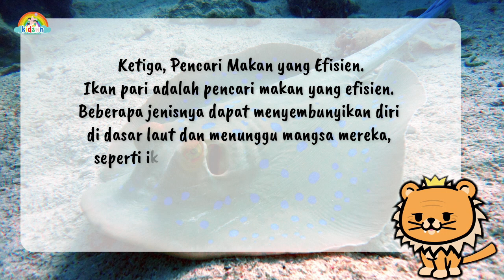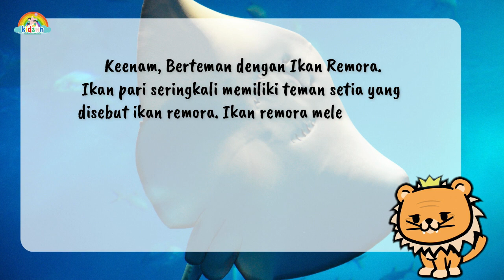IKAN PARI , APA YANG MENARIK ? INI JAWABANNYA ! || Video Edukasi Anak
Halo teman-teman kecil yang selalu penuh semangat! Selamat datang kembali di channel kita yang selalu penuh dengan keceriaan. Hari ini, kita akan menjelajahi keajaiban laut bersama-sama dengan ikan pari dan mengungkap fakta-fakta menarik yang pasti akan membuat kita terkagum-kagum! Jadi, ayo kita mulai petualangan laut kita!

Ikan pari adalah jenis ikan yang termasuk dalam subkelas Elasmobranchii, yaitu ikan bertulang rawan yang memiliki ekor seperti cambuk. Ikan pari memiliki tubuh yang pipih dan lebar, dengan sirip dada yang melebar menyerupai sayap. Ikan pari memiliki celah insang yang terletak di sisi bawah kepala. Ikan pari hidup di berbagai perairan laut, terutama di dasar laut dangkal. Ikan pari dapat dibedakan menjadi beberapa ordo, famili, dan spesies, tergantung pada bentuk, ukuran, warna, dan habitatnya.

Beberapa spesies ikan pari yang terdapat di Indonesia adalah pari torpedo, pari kelapa, pari duri, pari hidung sapi, pari kupu, pari macan, pari sengat, dan pari bidadari. Beberapa spesies ikan pari juga dilindungi oleh pemerintah Indonesia, seperti pari elang tutul, pari elang hitam, pari manta, dan pari gergaji. Ikan pari adalah ikan yang berbahaya bagi manusia, karena ekornya yang panjang memiliki sengat dan beracun. Ikan pari dapat menyengat manusia jika merasa terancam atau terganggu. Sengatan ikan pari dapat menyebabkan luka, perdarahan, infeksi, bahkan kematian.

Oleh karena itu, manusia harus berhati-hati jika berada di dekat ikan pari.

Berikut fakta menarik tentang ikan pari yang bisa kita ketahui;
Pertama, Bentuk Tubuh yang Unik.
Ikan pari memiliki bentuk tubuh yang sangat unik, seperti sayap burung atau bulan sabit. Ini membantu mereka berenang dengan elegan di dalam air dan terlihat menakjubkan.

Kedua, Hidung seperti Pedang.
Beberapa ikan pari memiliki hidung panjang yang disebut rostrum, mirip seperti pedang. Hidung ini membantu mereka mencari makanan di dasar pasir laut.

Ketiga, Pencari Makan yang Efisien.
Ikan pari adalah pencari makan yang efisien. Beberapa jenisnya dapat menyembunyikan diri di dasar laut dan menunggu mangsa mereka, seperti ikan kecil atau udang, untuk lewat sebelum menyerang dengan cepat.

Keempat, Lahir dengan Keahlian Berenang.
Bayi ikan pari, atau pup, sudah dilengkapi dengan kemampuan berenang sejak lahir. Mereka dapat berenang dan mencari makanan dengan cepat, meskipun masih sangat kecil.

Kelima, Kulit yang Kasar.
Beberapa ikan pari memiliki kulit yang kasar, mirip dengan kertas amplas. Kulit ini memberikan perlindungan ekstra dan membantu mereka tetap aman di lingkungan laut yang penuh dengan bahaya.

Keenam, Berteman dengan Ikan Remora.
Ikan pari seringkali memiliki teman setia yang disebut ikan remora. Ikan remora melekat pada tubuh ikan pari dan mendapatkan makanan sambil memberikan layanan pembersihan dengan membersihkan parasit dari kulit ikan pari.

Jadi, itulah beberapa fakta menarik tentang ikan pari teman-teman kecil! Semoga kalian merasa terkagum dengan keindahan dan keunikan ikan yang satu ini. Sampai jumpa di petualangan berikutnya!